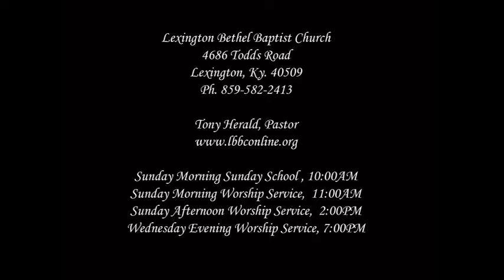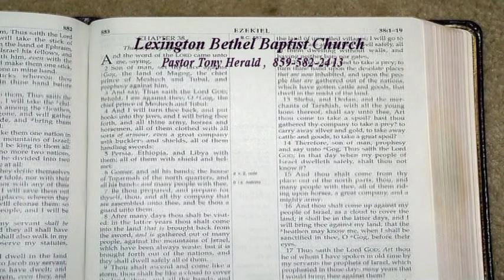"These Are Things That Try Men's Soul" Daniel 5:25-31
Friday 6/17/22PM  Brother Philip Yates